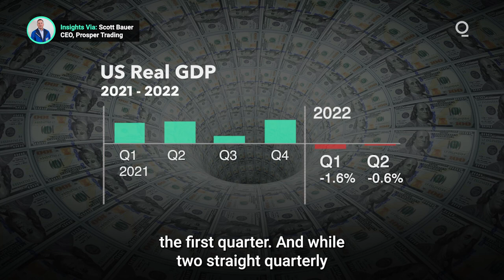US Recession Signals Remain Complicated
Two successive quarters of negative growth may meet the textbook definition of a recession, but the overall signal offers a tough read for markets. Today’s revised GDP data shows that while the US economy is indeed contracting, the rate of decline is much slower than initially thought. Pair that with increases in consumer activity and historically low unemployment, and the recession narrative looks complicated indeed.  Presented by @cmegroup